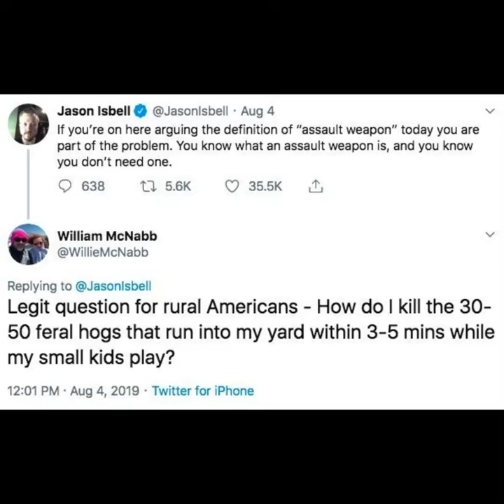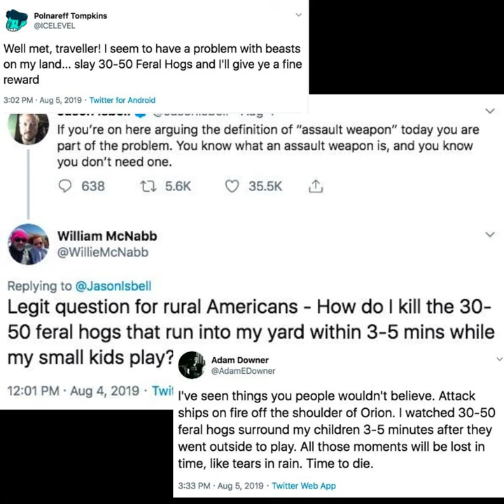Feral Hog Yard Club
In 2019; an innocent question on Twitter became a global phenomenon of feral hog puns, songs and memes.  An innocent man with a genuine concern was laughed at, memed on, and song parodied beyond any and all hope of recovery.  But then, a few weeks later, the Fish and Wildlife service made it all too clear that the man was right to be ocncerned about the 30-50 feral hogs invading his property.  Now, 3 years after these fateful events, we're bringing their story into the blockchain, where it can live forever.